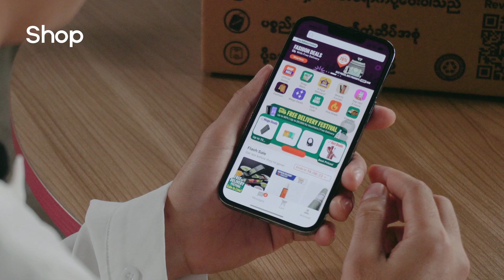Adam နဲ့အတူ ကံစမ်းကြမယ်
😃Adam က Shop App မှာ Savvy Shopper တဲ့...

သူငယ်ချင်းတို့လည်း Adam လို ပြီးခဲ့တဲ့ 2023 မှာ ဘယ်လို shopper ဖြစ်ခဲ့လဲဆိုတာ မျှဝေရင်း 🤩အနည်းဆုံးပမာဏကန့်သတ်မထားတဲ့ ❝10,000Ks တန် လျှော့ဈေး Vouchers❞ လေးတွေ ပါဝင်ကံစမ်းလို့ရပြီနော်...

🙋‍♂️ကဲ...တွေဝေမနေပဲ အသေးစိတ်ကို ဒီလင့်ခ်ကနေ ) ဝင်ရောက်လေ့လာပြီး အခုပဲပါဝင်လိုက်တော့နော်။